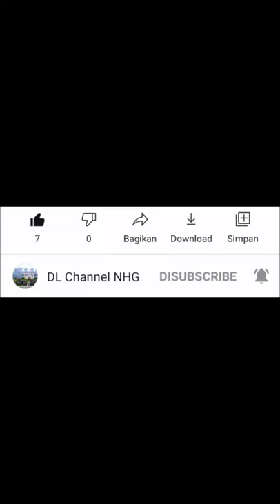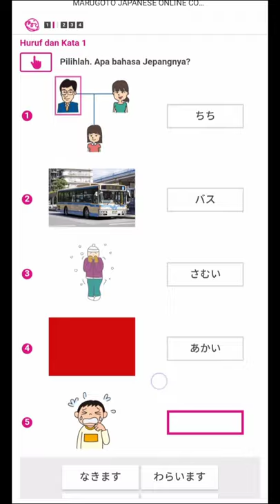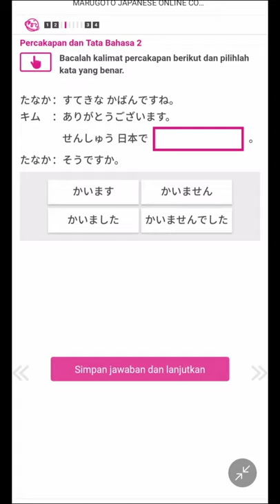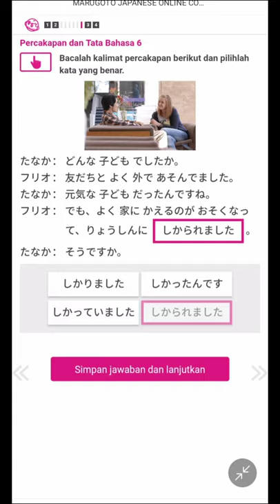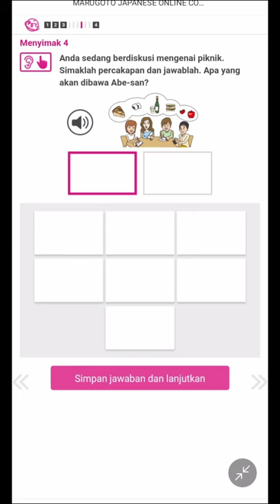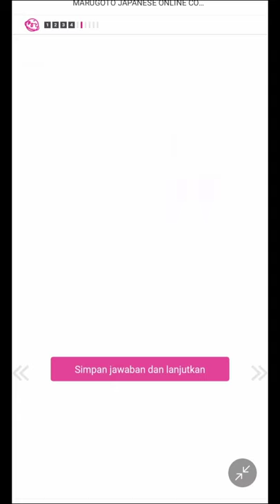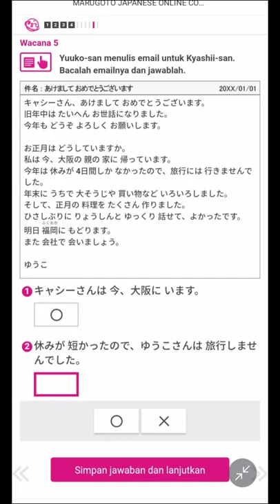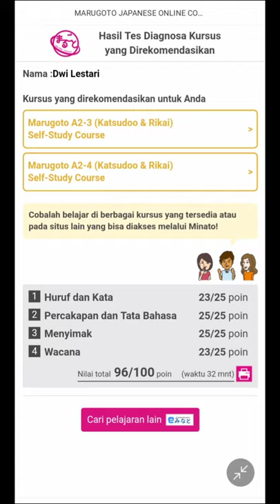Contoh Soal JFT Basic A2 (Latihan Soal JFT Basic A2) Soal JFT Basic A2 Part 3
video ini berisi tentang Contoh Soal JFT Basic A2. Contoh Soal JFT Basic A2 (Latihan Soal JFT Basic A2) Soal JFT Basic A2 Part 3. bisa juga untuk mengukur kemampuan bahasa Jepang kita, cara aksesnya bisa melihat video saya ini. Contoh Soal JFT Basic A2 (Latihan Soal JFT Basic A2) Soal JFT Basic A2 Part 3. terimakasih untuk teman2 yang sudah mendukung Chanel YouTube saya, nantikan terus video saya, selamat menonton 🙏Contoh Soal JFT Basic A2 (Latihan Soal JFT Basic A2) Soal JFT Basic A2 Part 3

Edit Video : CapCut

japanfoundationtestforbasic
bahasa Jepang pemula
persiapanjftbasic
jftbasica2
jftadalah
lulusjftbasic
kisikisiujianjftbasic
kisikisijftbasic
materijftbasic
soaljftbasic
kuncilulusjftbasic
jftbasicindonesia
jftbasicsample
jftbasicsample
caramengerjakanjftbasic
tipsmengerjakanjftbasic
caralulusjftbasic
sswpertanian
ssw
jft
tokuteiginou
tokuteiginouvisa

Timestamp:
0:00 Video singkat
0:17 Opening
1:16 Mulai mengikuti Test
1:56 SesiTest JFT Basic
2:34 Soal JFT Basic A2 sesi 1
5:25 Soal JFT Basic A2 sesi 2
8:29 Soal JFT Basic A2 sesi 3
13:30 Soal JFT Basic A2 sesi 4
18:20 Hasil Test JFT Basic A2
19:03 Halaman web latihan soal Jft Basic
19:07 Closing